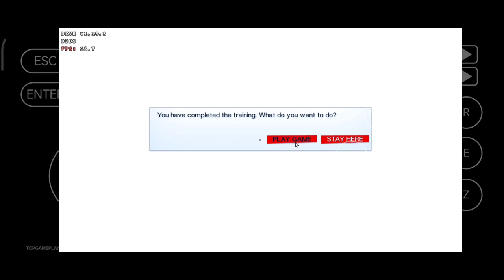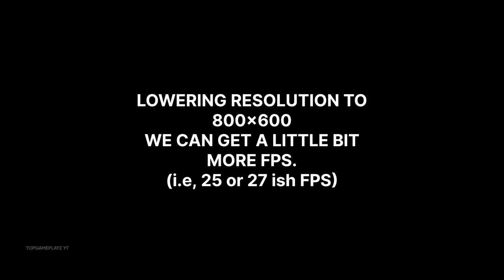Mirror's Edge Gameplay On Mobile | Winlator 2.0 (Windows in Android)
Mirror's Edge Gameplay On Android | Winlator 2.0

🚩 Emulator
Android: in discord
iOS:

📌Info
Device: Poco F3 (8/256 GB)
CPU: Snapdragon 870
GPU: Adreno 650
Size: 183MB
Internet: Offline
[Timeline]
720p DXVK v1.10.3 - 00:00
720p DXVK v2.2 - 07:58
600p DXVK v2.2 - 12:34